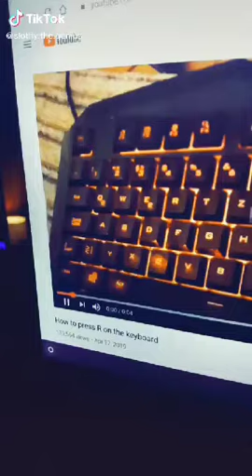The Giant Horse Cock!